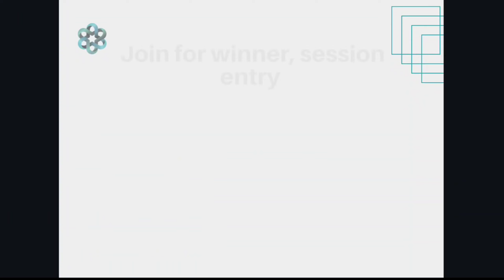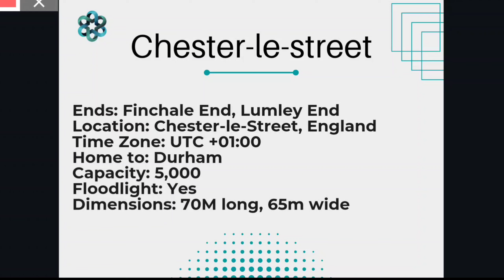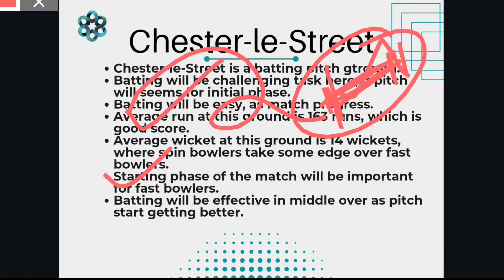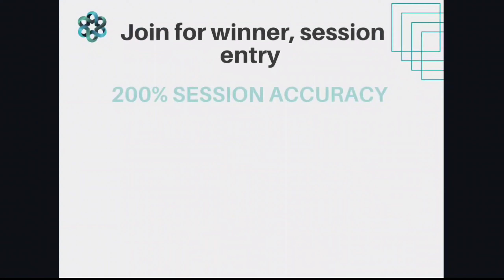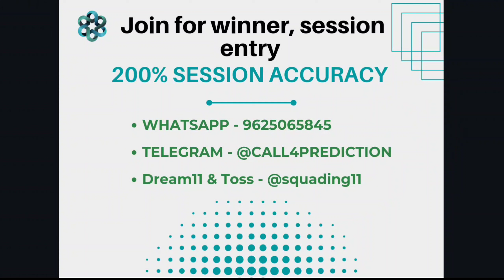chester-le-street pitch report | Riverside ground chester-le-street pitch report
Send -"session"

How to play session | session kaise khele | LPL 2023

Join Now For session and match update

Welcome to an exciting cricket match analysis at the Riverside Ground, Chester-le-Street! In this detailed Chester-le-Street pitch report, we're diving deep into the conditions and insights for the much-anticipated Eng vs NZ 1st T20 match.

At the Riverside Ground, Chester-le-Street, the pitch is the talk of the town. Our comprehensive riverside ground Chester-le-Street pitch report covers every aspect, providing you with valuable information on the pitch conditions and how they might influence the game. We also touch upon the history of this venue and its impact on cricket matches.

We'll also provide you with the latest updates on the England vs. New Zealand 1st T20 match, ensuring you're well-prepared for the action ahead.

Don't miss out on this valuable pitch report today. Whether you're a cricket enthusiast, a sports bettor, or just curious about how conditions can sway a game, our Riverside Ground Chester-le-Street pitch report has you covered!